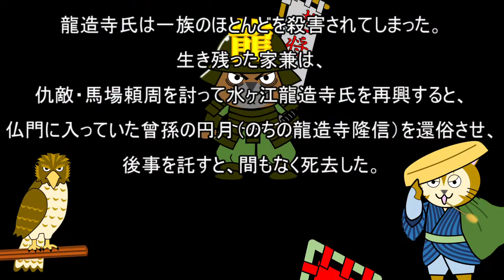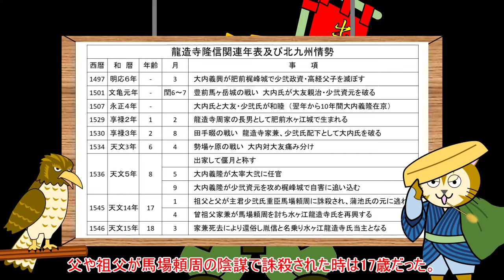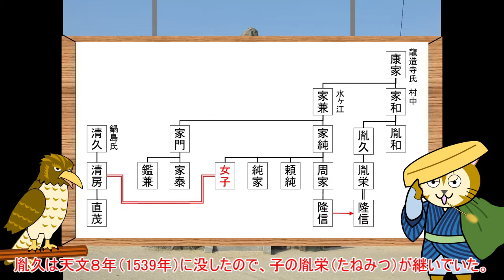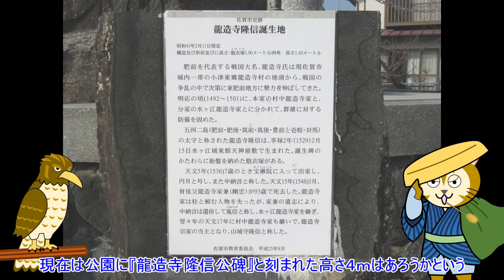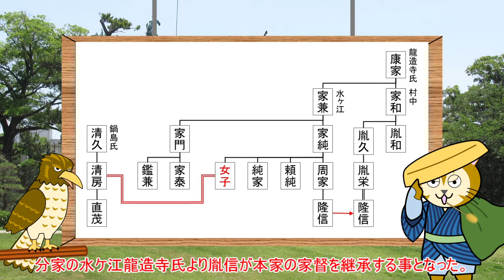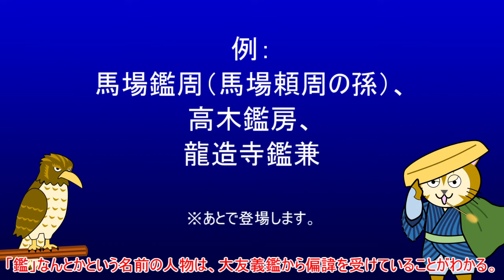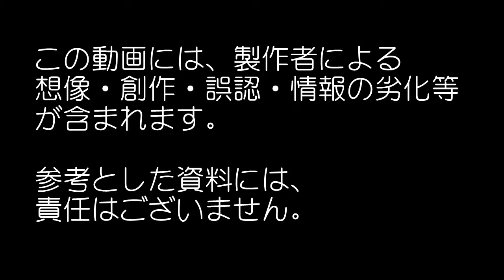027 肥前の熊【龍造寺隆信】第２話 没落 ～戦国大名・龍造寺隆信の生涯を自作アニメで解説しながら城跡巡りをする長編シリーズの第２回です。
戦国時代末期、薩摩の島津氏・豊後の大友氏と九州を三分した肥前佐賀の大名『龍造寺隆信』の生涯を、現地写真を交えながら独自キャラを使ったアニメで解説します。
　水ヶ江龍造寺家を継いだ龍造寺隆信は、本家村中龍造寺家の当主・胤栄が病死すると、本家を継承します。
　しかし、これには反対派も多くいました。龍造寺隆信は、大内義隆の力を背景に反対派を抑え込みましたが、『大寧寺の変』によって大内義隆が重臣・陶晴賢に自刃に追い込まれると、反対派の蜂起によって佐賀から追放されてしまいます。

紹介する城：佐賀城、水ヶ江城